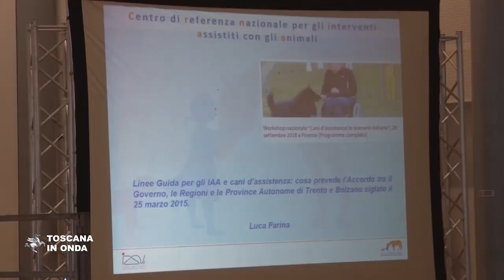A Scandicci il workshop nazionale sui cani d'assistenza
Il workshop, promosso dalla Scuola cani guida della Regione Toscana e dal Comune di Scandicci, ha raccolto le esperienze di quanti si occupano di cani per non vedenti, ipovedenti e per tutte le persone con disabilità. La notizia